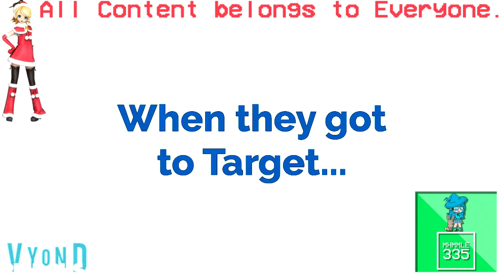(REQUESTED) Violy gets grounded on Black Friday in Phased Effect 23.0